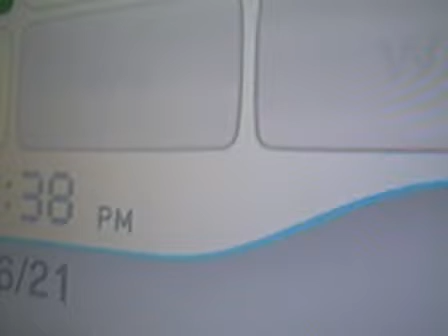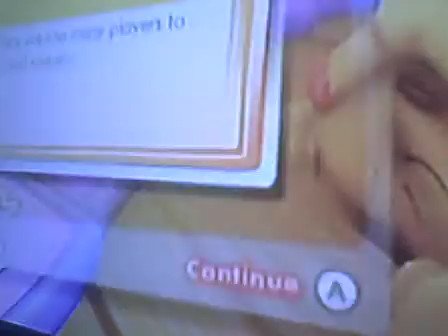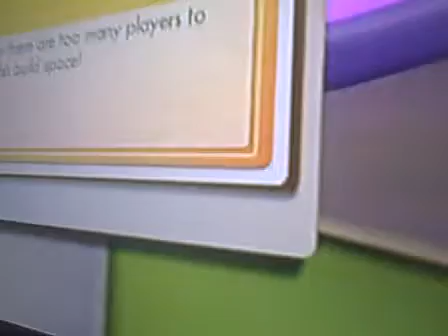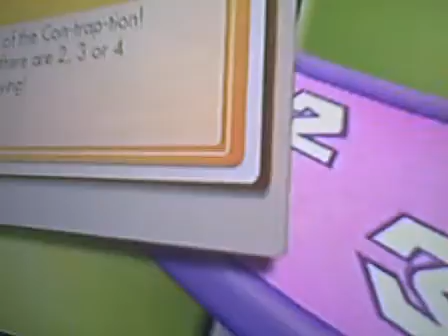Wii Family Game Night Tournament Series Part 12a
Game 12
Mouse Trap
Daniel P vs. Aidean G
Here is the link to the Wii Family Game Night Tournament Series playlist.